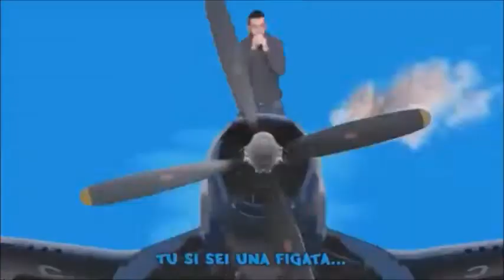14 - Ai Se Eu Te Pego